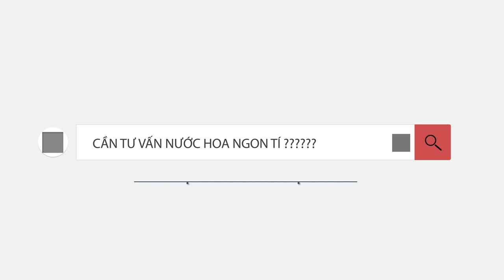Review nước hoa HERMES H24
Sau 15 năm ra mắt mùi hương kinh điển Terre D'Hermes , nhà Hermes đã cho ra mắt sản phẩm mới có tên H24. Video này mình sẽ có chia sẻ cá nhân về mùi hương chai nước hoa này